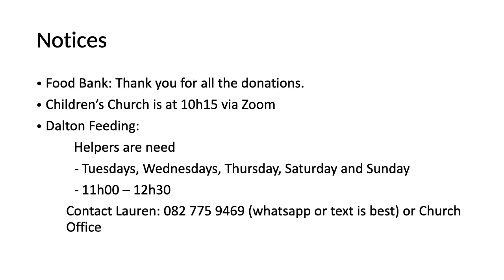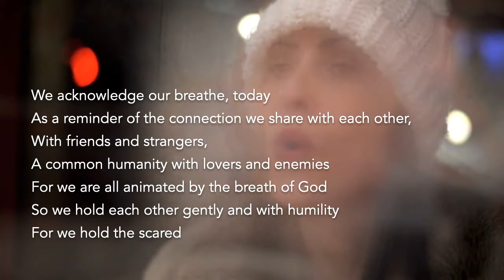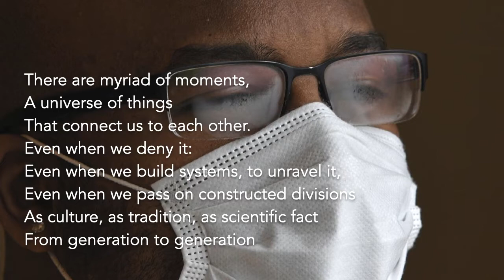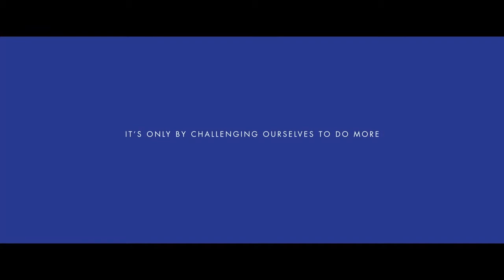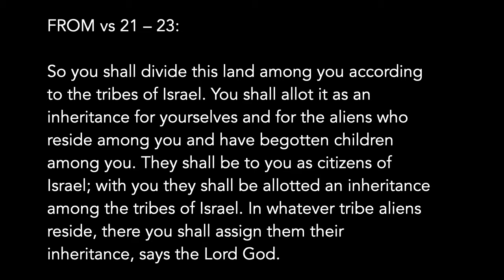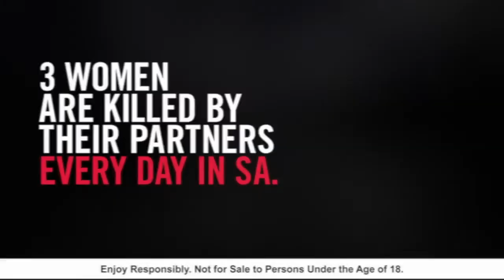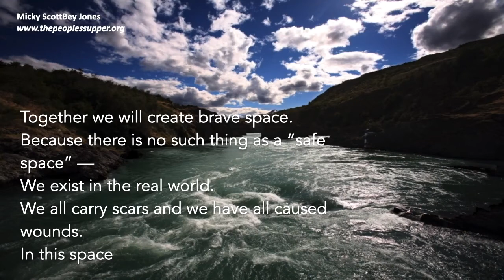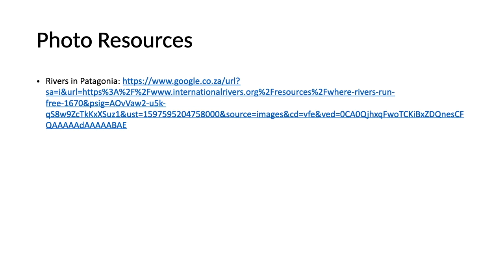Sunday Worship 16 August: Safe Space (freedomfromfear)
Hello friends
Today, we explore the final reading of the campaign freedomfromfear. Our reading comes from the book of Ezekiel 47, the vision of the water gushing from the temple. In this offering of worship, we explore what space and brave spaces might mean in our time through two adverts.
I hope you find this interesting and inspiring.

XoXo